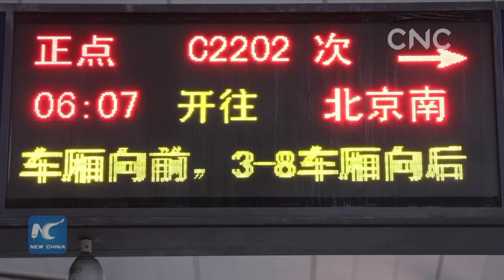Flying on the rails| A tale of Beijing and Tianjin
This is a story about how China's first high-speed railway line between Beijing and Tianjin has made the two giant cities like one.